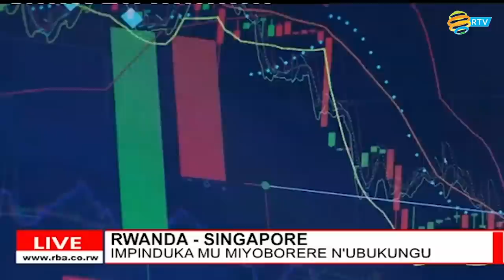RWANDA - SINGAPORE: Impinduka mu miyoborere n'ubukungu